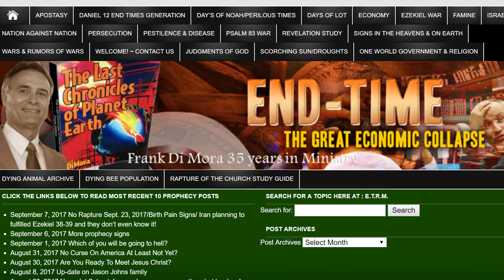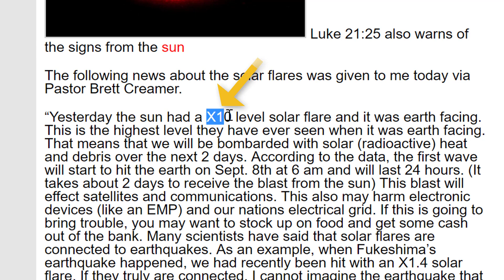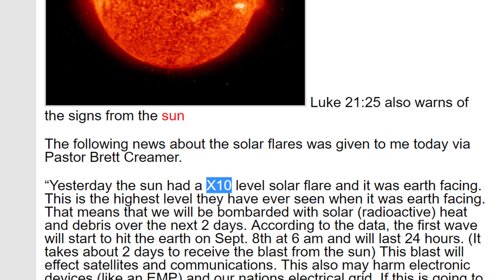X10 level solar flare cause 8.4 Mexico Quake?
Frank posted a warning on Sept. 7, 2017 that a major earthquake may follow the X10 level solar flare. Right after the flare Mexico had a huge earthquake!